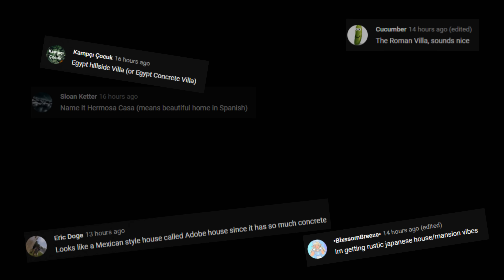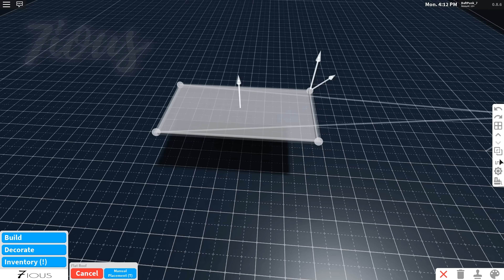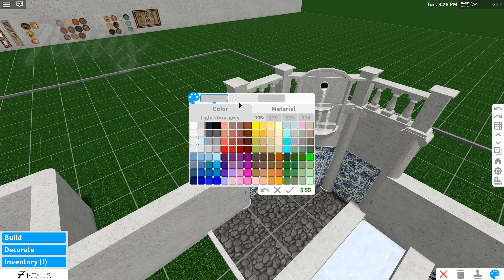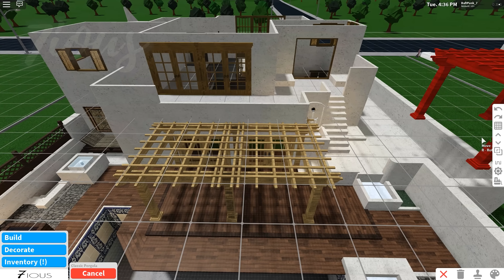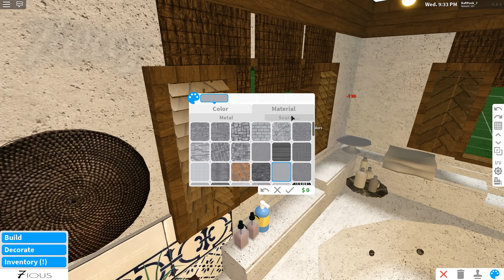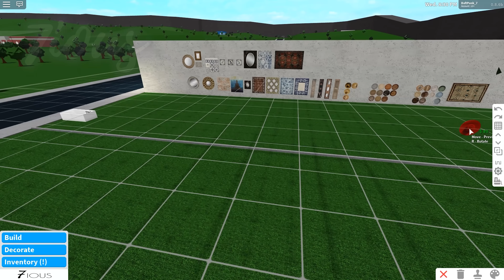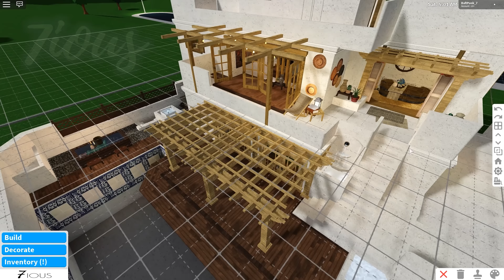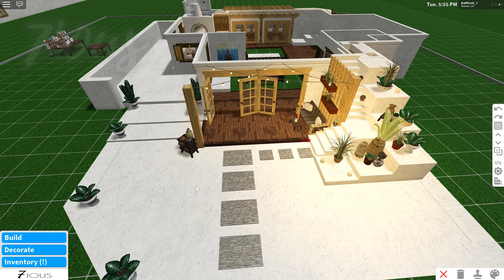Contemporary Adobe Villa Part 1 | House Build | Bloxburg Roblox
Cost: 355K
2Bedroom,double bed*1. Total for 4person.
A great for relax place.

If no landscaping outdoor 330K
If without pool would save 17,550$ ,

If it's too expensive to you,
You can decreased the decoration reduce the cost.
After when you are extra budgets and then gradually add more the decorations in houses.

If you don't want to let strangers into your house.
Don't worry,those open door used "Privacy Blinds" to close it.
Or you can change the doors.

GamePassUsed:
Multiple Flooring /Advanced Placement /Basements

" No Large Plot "

Decals code : 00:52
Those decals that's not all, i'll list systematically after when i have free times for you guys.
Expect it's not soon.
I'll Irregular upload.
Depending on my free time.

Credit:
Big thanks you guys help me name it!
Musics Credit :
I not own any of the sounds found in this video.

Feel free to get inspiration :D
In the corner there are video settings, you can setting it 1.25+(more fast) or 0.75- (slowy)
Hope you enjoy this video and have a good day! :D

Those pics are found on website , just for decals in bloxburg, pics of decals not my own creation ,